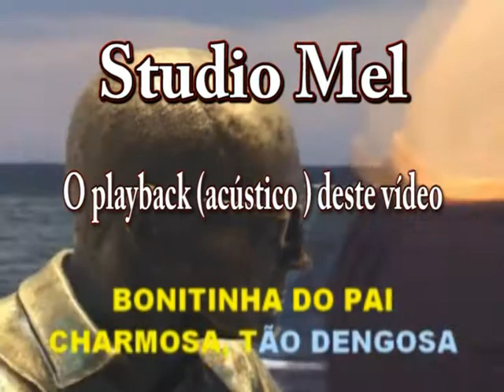Karaokê Samba Beth Carvalho Coisinha do Pai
Se você quiser adquirir nossos vídeos ou playbacks para cantar telefone para Tel Cel (oi) ou escrava para nós email ou ACESSE para comprar online os playbacks.

Bairro - Tijuca.
Cidade Rio de Janeiro
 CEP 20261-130